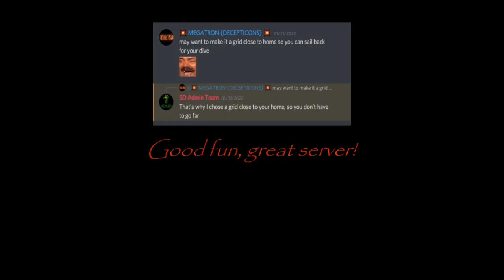ATLAS Salty Devils PvP: Mythical Ramming vs Mythical Brig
"Galvatron (Ramming Galley) VS Ye Salty Devil (Brig)"

After some friendly exchange in Discord, a battle was setup between myself and a Server Admin.

The terms were:
If Admin won, I would need to donate $10 to the server.
If I won, the server owners would increase rates, voted on by the Community.

Enjoy the battle between my mythical Ramming Galley and the Admin's mythical Brigantine!!

And remember... it's all for fun and entertainment!  :)